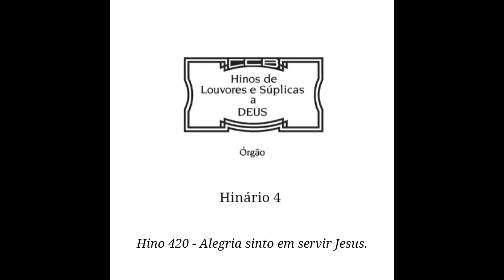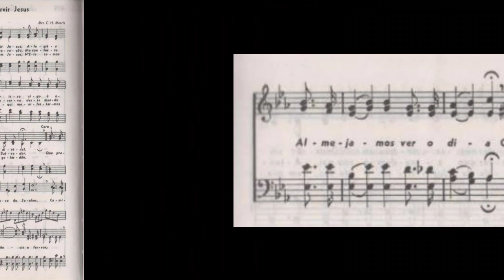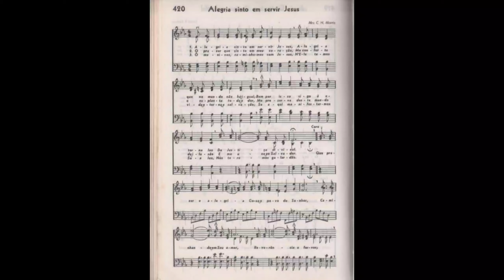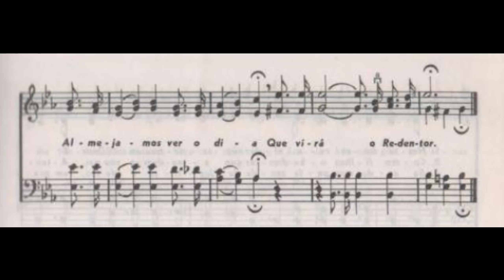Hino 420 - Alegria sinto em servir Jesus. (Hinário 4 CCB)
Com imenso saudosismo, no vídeo de hoje vos apresento o hino de número 420, cujo título é "Alegria sinto em servir Jesus.", do hinário 4 da Congregação Cristã no Brasil (CCB).

Quantas RJM, esse hino foi tocado, e era lindo de se ver, principalmente os baixos naquelas colcheias, marchando, era muito bonito, o que nos resta é a saudade deste hino, na sua concepção original.

Deus abençoe 🙏🏻🙌🏻